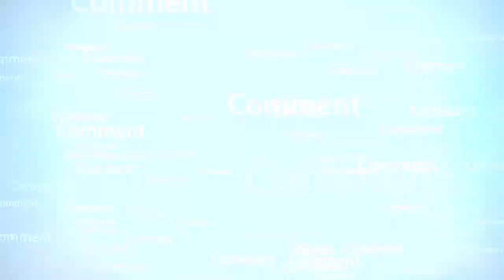Neak log bi khatry may hai Allah kay ha